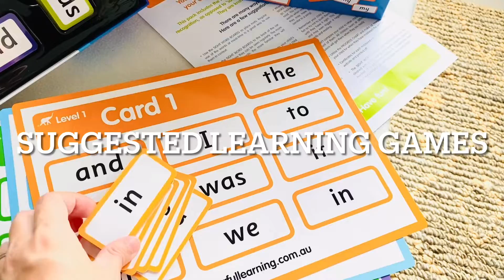Sight Words Level One, by Colourful Learning Toy Store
We started using this Sight Words Level One from @colourfullearningtoystore more than 2 weeks ago, taking one step and one word at a time. Suffice to say, I’m impressed. Sometimes, a simple and outcome-focused learning resource is all we need to see real result!

Why I love ❤️ this learning material: (1) The set comes with 10 worksheets/ sight word boards, 200 flash cards, a progress chart, and a marker pen. The level 1 set introduces kids to 100 most-frequently used sight words in the English language, grouped in 10 words each and printed on 10 individual boards. We started with “Card 1” which contains 10 easy-to-recognise words such as “I”, “the”, “a”, “and”, “to” and “it”. I love that they are printed in lower-case and universal (ie non-fancy) form, making it really child-friendly. The boy was super excited to spot many of the commonly-used words in our daily reading. We then moved on to “Card 2” after a week (which contains words such as “then”, “he”, “she” and “they” etc), and we were once again blown away by the immense fun of words-searching. The good-sized sheets and large-printed words are really awesome for kids, and I love how the words are organised in 10 cards of ten different colours, and in consecutive order of frequency. The boy sees learning new words as an interesting daily game with mummy.

(2) I love the suggested learning games! The 200 flash cards (2 x 100 sight words) can be used in various versatile and interactive ways: we can play Bingo with them, or “match a pair” like a good old classic memory game, do a “beat the clock” or “spell me” challenge. Our ultimate favourite is the “make a sentence” game. We took turn to make a sentence revolving around a theme using the sight words: the stories range from “a day in school” to “adventure in dino land”. We have loads of exciting time giggling and laughing at our ridiculous storylines while learning the new words.

(3) I love the wipeable worksheets for tracing and writing practice. (4) I also love the sturdy storage box that can keep everything neat and organised.

Super awesome @colourfullearningtoystore